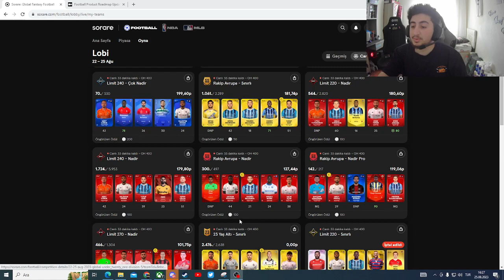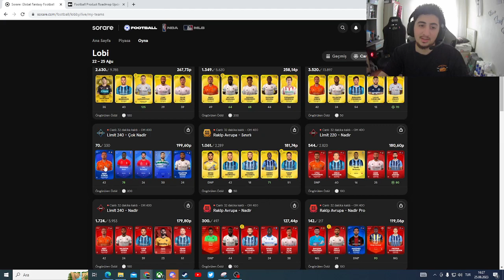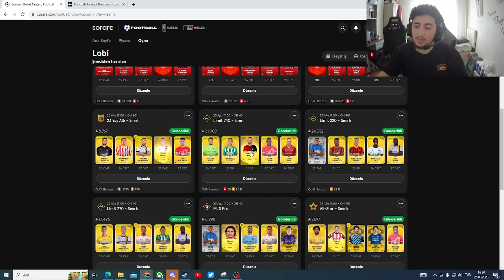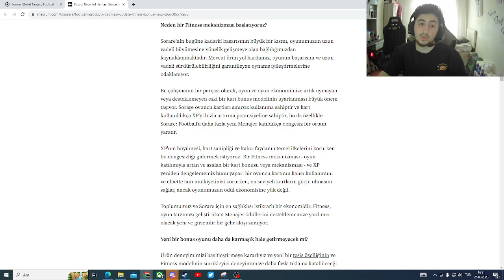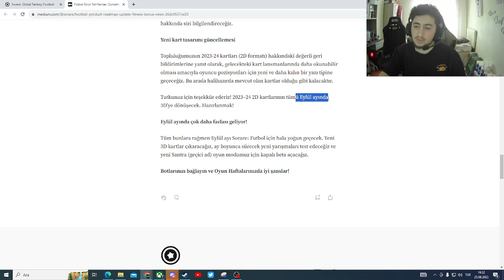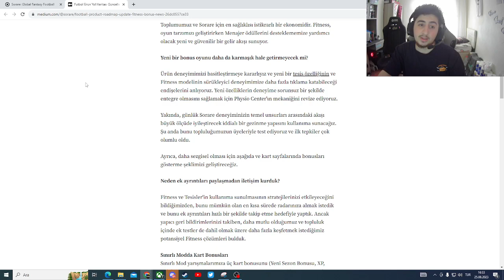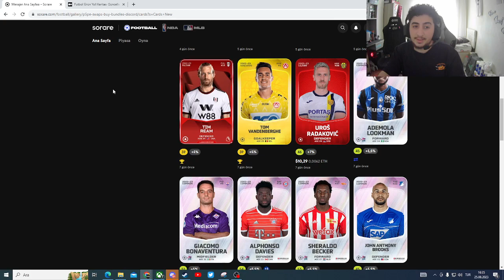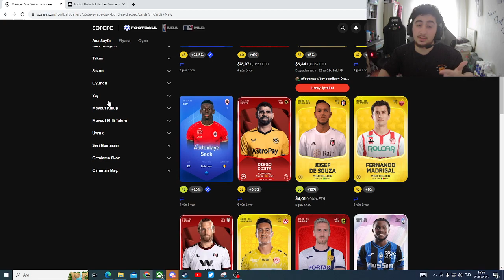Sorare Oyun Haftası 401 Kadrolarım ve Thresholds 280 Puan Oldu!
Benim linkim ile Sorare'ye kaydolur ve 5 açık arttırma kartı kazanırsanız yine ikimiz için de ücretsiz bir adet Limited kart ödül olarak Sorare tarafından veriliyor. 👉

Merhaba arkadaşlar bugün sizlerle Sorare içerisinde en keyif aldığım aktivitelerden biri olan kadroları oluşturma aşamasını birlikte son güncelleme ile gelen thresholds değişikliklerini değerlendirmek istedim. Umarım keyifli bir video olmuştur. İyi seyirler,

p5pe#9523